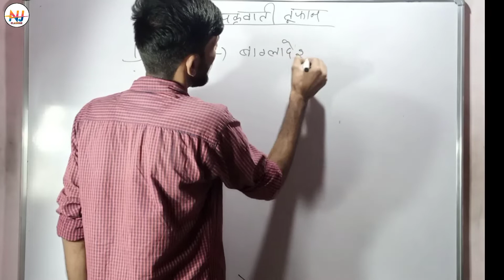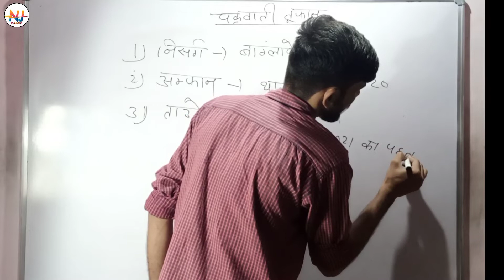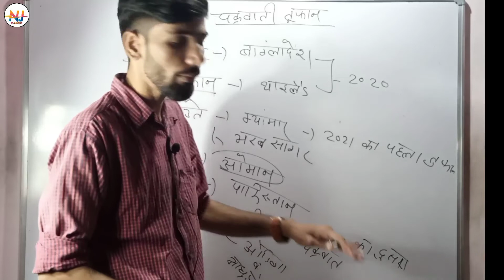chakravarti toofan se sambandhit mahatvpurn prashn चक्रवाती तूफान महत्वपूर्ण प्रशन